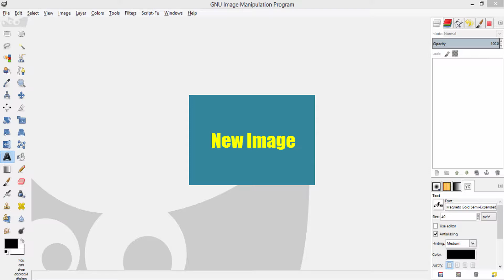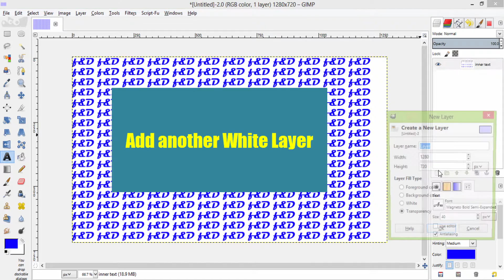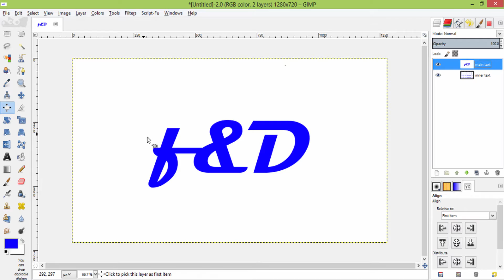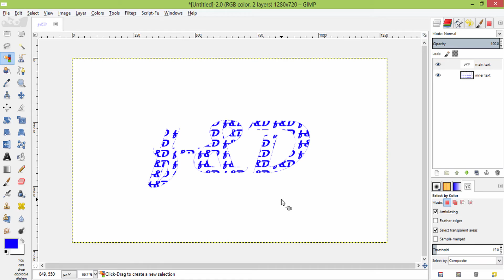How to add Text inside Text in GIMP | Photoshop Alternative | #15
In this video I'm gonna show you how to add Text inside a text in gimp.

Note:
Gimp is the Alternative for Photoshop. So you can try this same method in Photoshop too.

Steps:

1. Add New Image
2. Type Inner Text
3. Add White layer
4. Add Main Text there
5. Select Main Text and Remove it. We are done